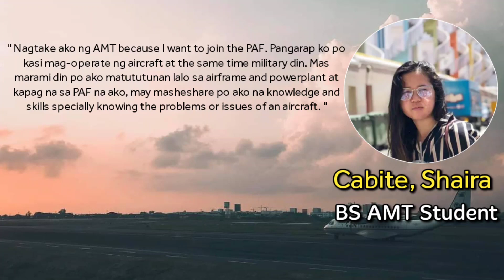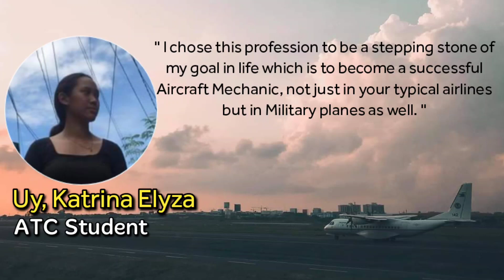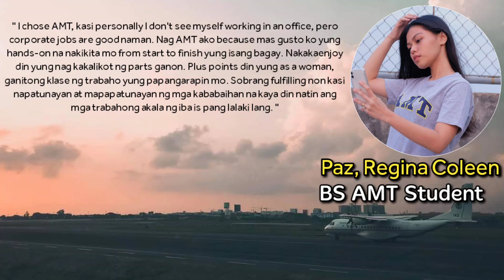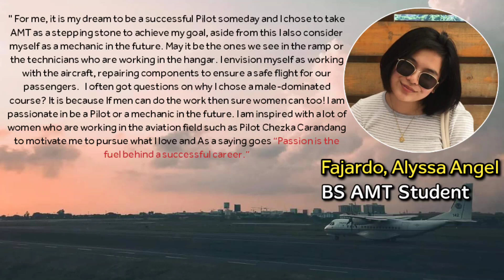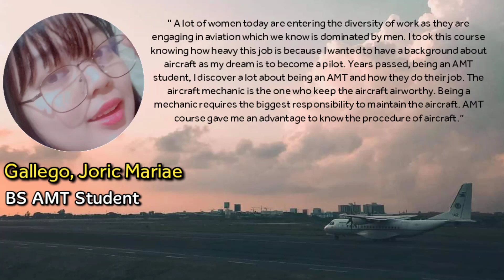Babaeng Aircraft Mechanic |Women taking aircraft maintenance courses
🔰Babaeng Aicraft Mechanic | Women taking Aircraft Maintenance Courses

In this video, we asked some of my students (women) on their greatest and deepest "WHY" they took the aircraft maintenance courses. We hope that after you watched this video, we get to inspire you in some ways in pursuing and achieving what ever career you may have.

We also want to say "Thank you" to all great women out there for being an inspiration to all of us. SALUTE to all of you!!!